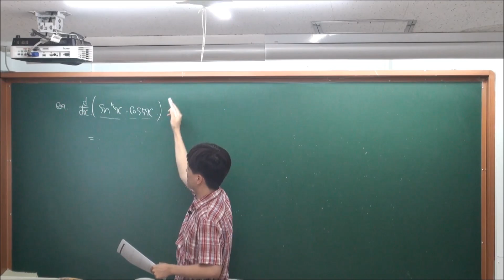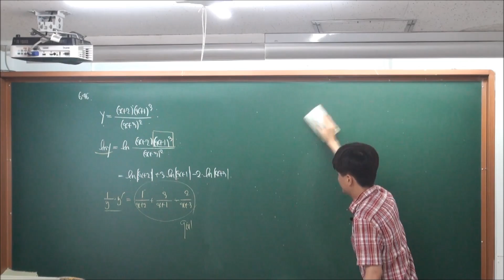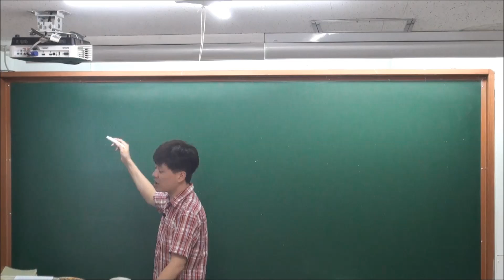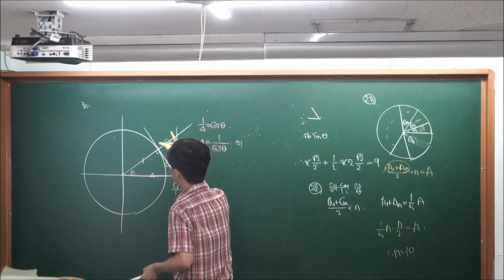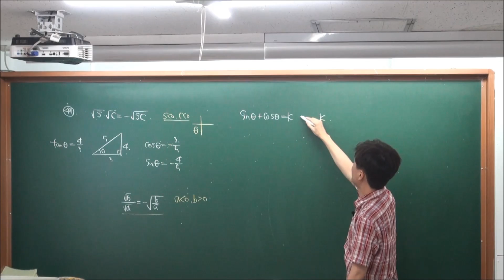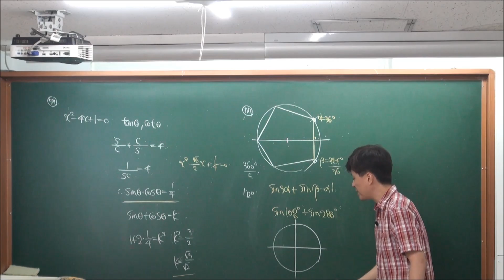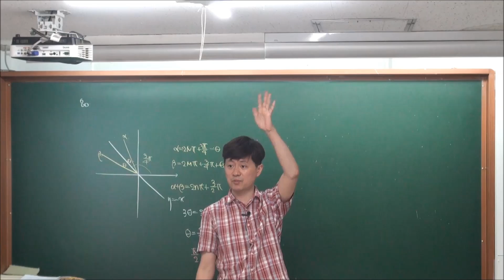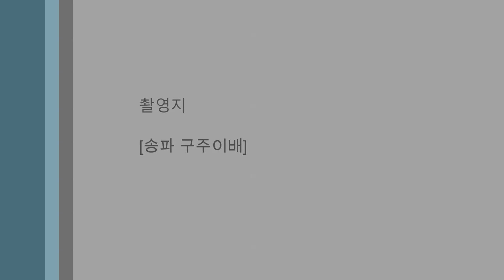[미2연습문제] 0831 0901